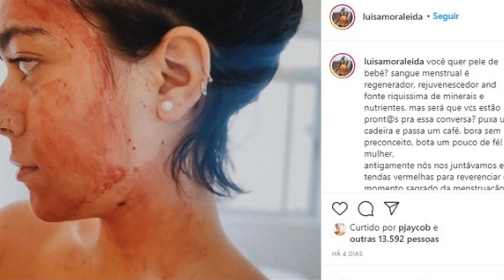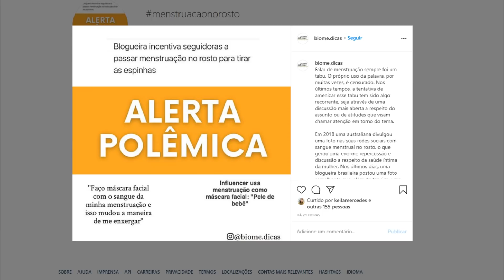INFLUENCER usa a PRÓPRIA MENSTRUAÇÃ0 como CREME FACIAL e CAUSA ESTRANHEZA NA INTERNET.